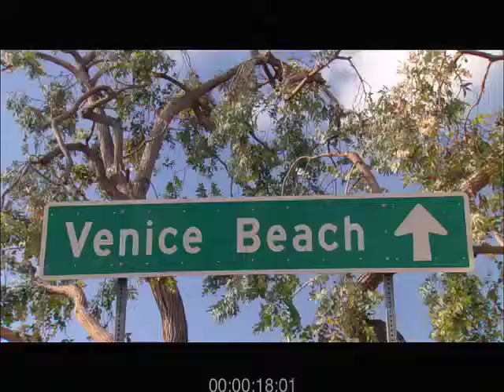LA LA Land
los angeles cityscape day and night iconic slice of life skyline busy streets landmarks with sound